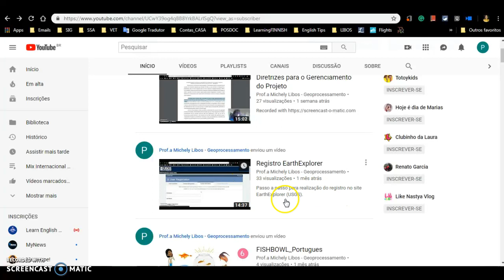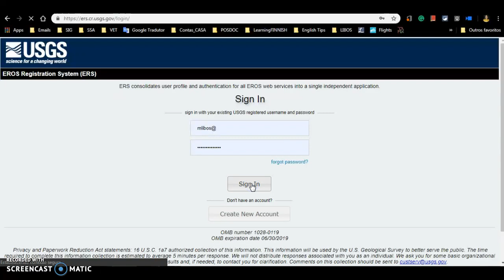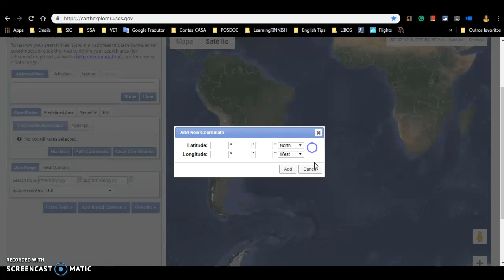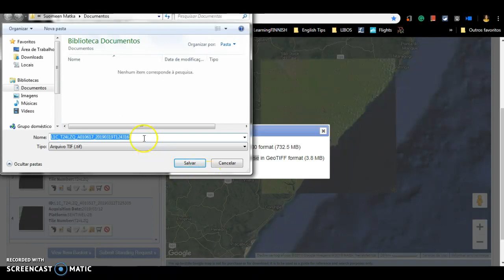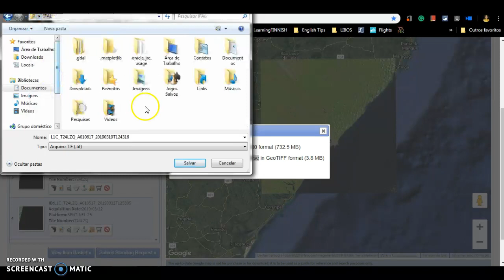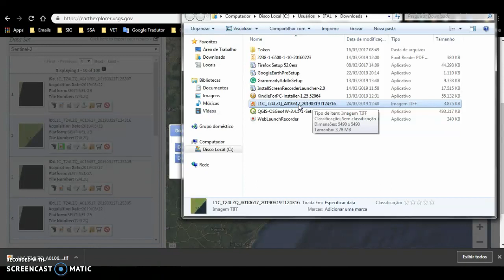Vídeo 15 - Baixar Imagens do Earth Explorer